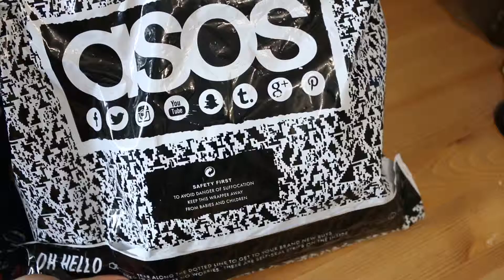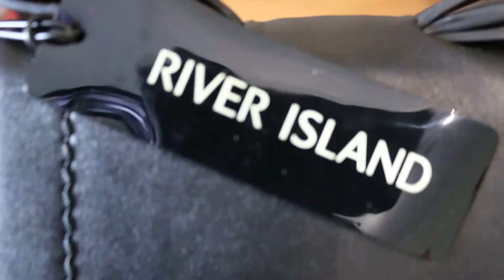New River Island Bow Bag August 2015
Brand New Season River Island Bow Bag *Expand for more info*

Stunning unboxing of an absolutely stunning Bow Bag from River Island.
I bought mine from ASOS as I have Premier Membership allowing free Next Day Delivery.
To view and buy this bag please click the following

If you liked this video and would like to see similar videos please like and follow :)

To view my last unboxing video, for You Beauty Discovery Box, please click the following

To view my 'What's in my bag' video, featuring another River Island Bag, please click the following